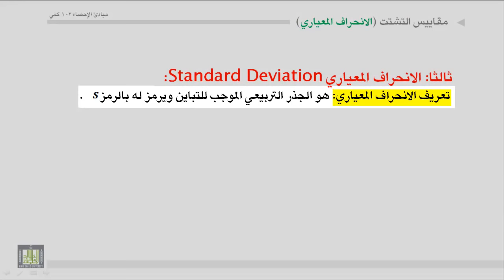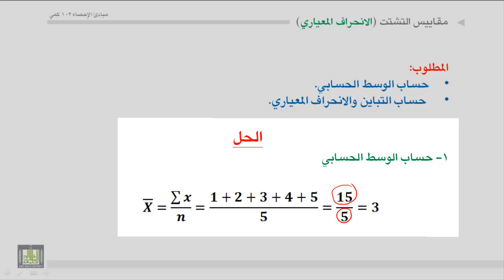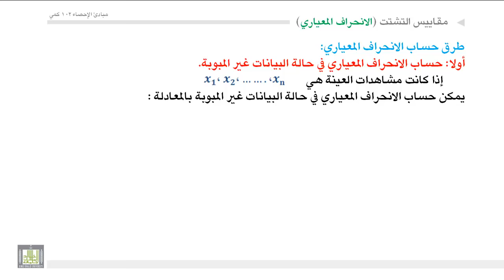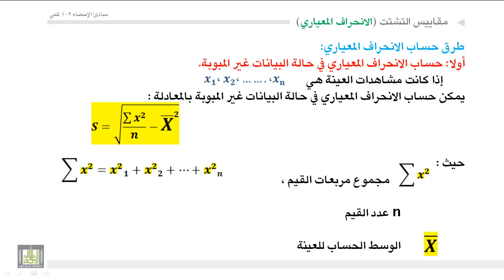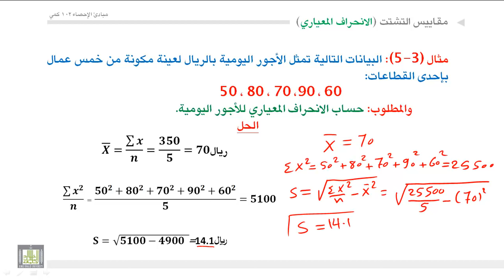مبادئ الإحصاء - التباين والإنحراف المعياري 1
تعريف التباين ، الانحراف المعياري - حساب التباين والانحراف المعياري في حالة البيانات الغير مبوبة - حساب التباين والانحراف المعياري في حالة البيانات المبوبة..